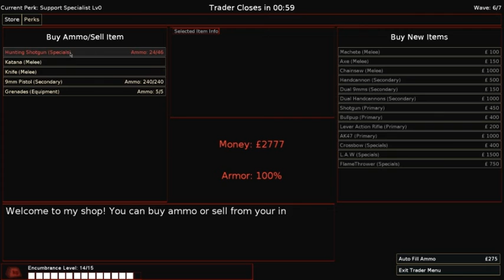Let's Lan Party Killing Floor 2/2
Und die 2te Folge vom genialen Gespräch^^
Chris = sultan_willi = hackmet Ziegen-Hirte
Phili = theEvilpc.com = Gaybrush